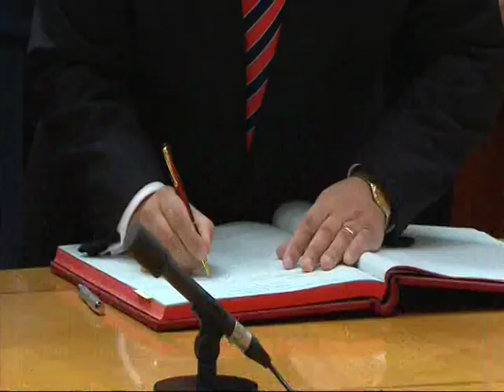The Swearing in of the New Australian Senate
The 36 new Australian Senators are officially sworn in at Parliament House.